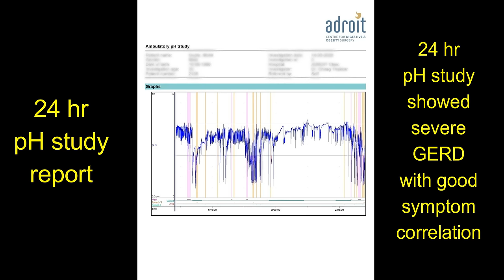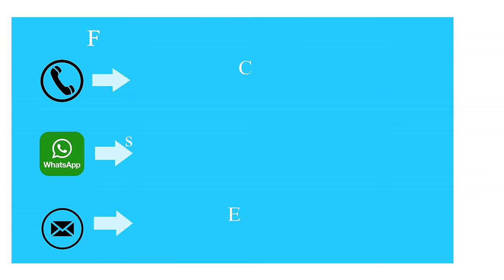GERD and hiatus hernia surgery: End to 12 years long suffering, from Utter Pradesh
This young man from Utter Pradesh was suffering from a GERD problem, due to his hiatus hernia for 12 years when he came to us. After his evaluation by an esophageal manometry and pH Impedance study, we advised him for a laparoscopic fundoplication surgery. Keeping faith in our team he decided to get the surgery done. He had a very smooth recovery and long-term relief from his problem after surgery. Today four years after surgery, he is still having a good quality of life without the need for antacid medications.